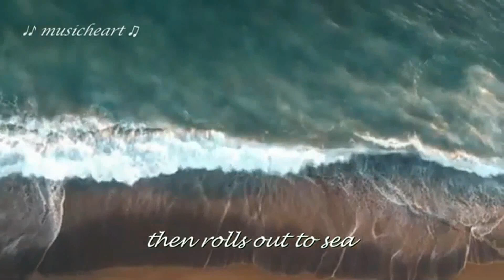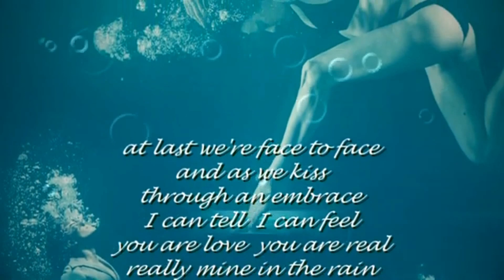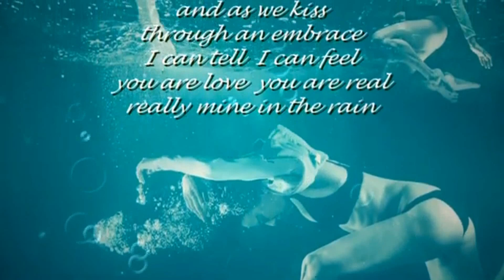Ed Costa - Ebb Tide - The Righteous Brothers